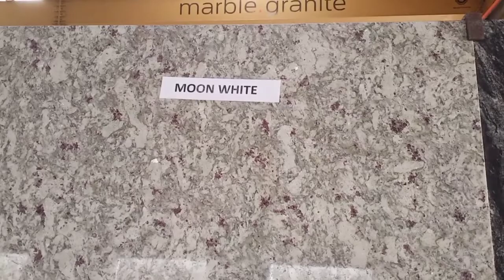MOON WHITE GRANITE, Most beautiful Color In the World's, Full Information In Hindi, Granite Marble,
moon white granite price in bangaloremoon white granite countertops